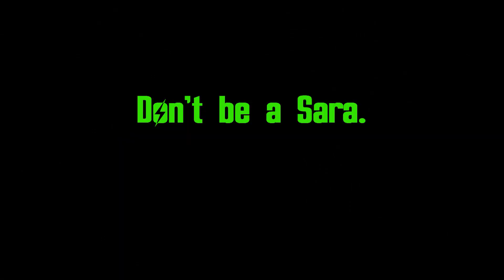Raider Sara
Don't be a Sara.
Explosive Harpoon Test.

H.264 YouTube 1080p HD
Premiere Pro CC 2018
PlayStation Pro 1080p